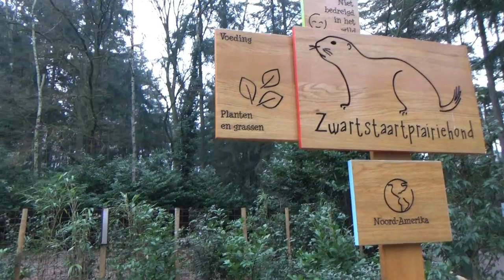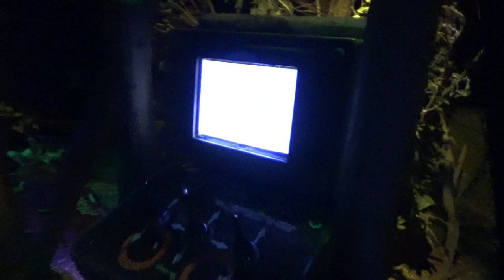Dierenpark Amersfoort, Winterweken 2018-2019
Een wandeling doorheen Dierenpark Amersfoort tijdens de winterweken van 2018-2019.